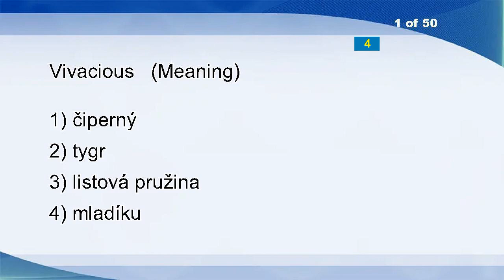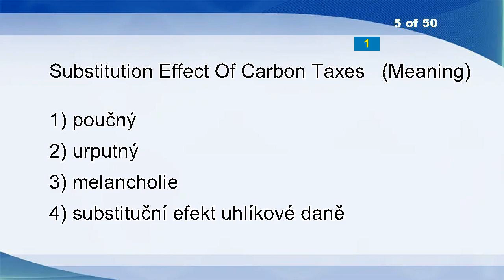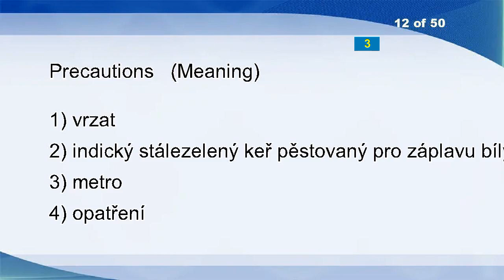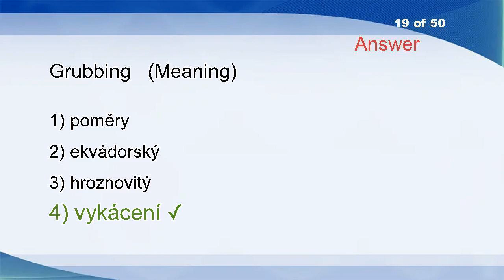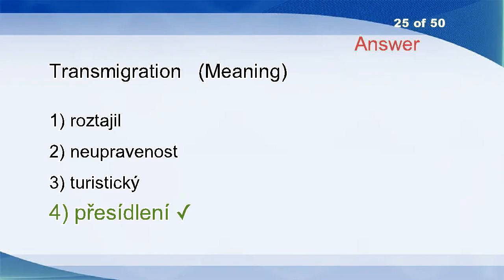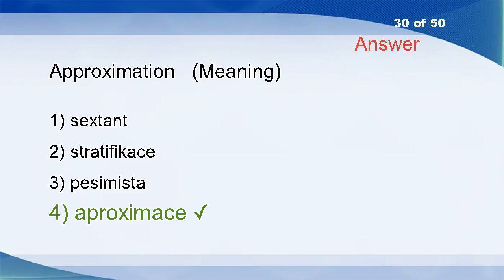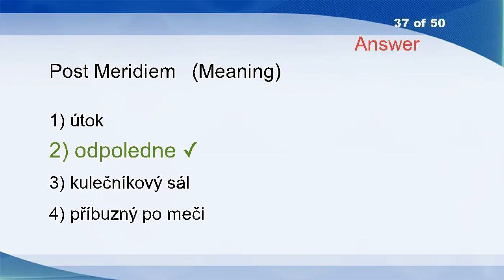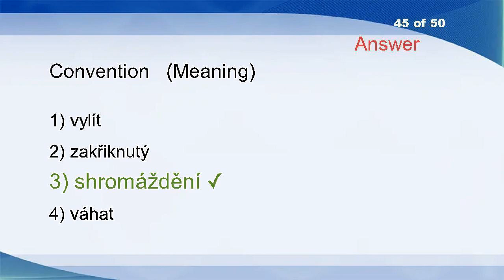English Czech Vocabulary Word Power Test 1380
Vivacious
Pounding
Remember
Whippy
Substitution Effect Of Carbon Taxes
Logbook
Greensickness
Taken In
A Regular Guy
Parallelism
Fitting
Precautions
Workhorse
White Blood Cell
Leanness
Loo
Perceptual
Metaphysically
Grubbing
Football
Absorbance
Furlong
Single File
Black Heart
Transmigration
Thorn
Cans
Wipe
Stickup
Approximation
Dither
Knelt
Mountebank
Geniality
Pillaged
Take To
Post Meridiem
Split Up
Land Office
Alive
Black Bread
Overran
Adjudge
Cutthroat
Convention
Review
Catch On
Sag
Water Technology
Incisiveness